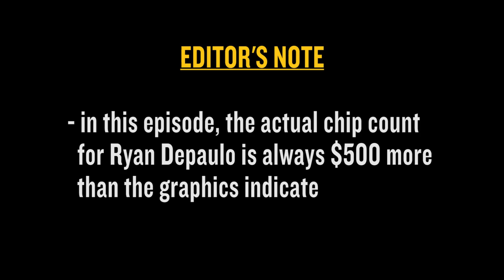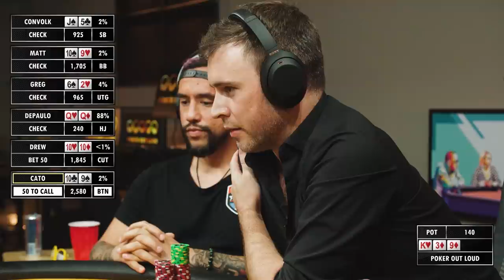Bomb Pot Bonanza! | Poker Out Loud Vlogger Season 2 E8 | S4Y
The final episode of Season 2 of Poker Out Loud Vlogger! Tune in to watch Ryan Depaulo, BetOnDrew, PokerBeast, Matt Vaughan, Convolk & Greg Goes All In battle it out and explain their thought process over the course of 8 episodes.

Or visit solveforwhyacademy.com to sign up for our one-of-a-kind live training!